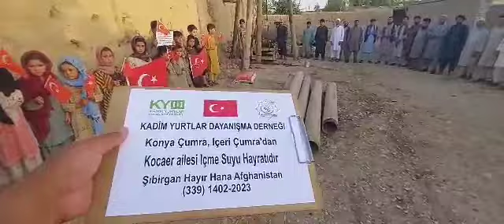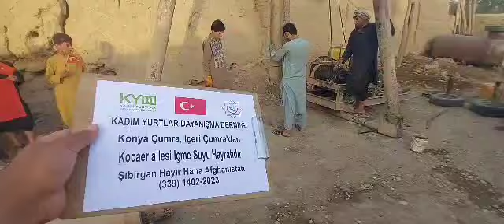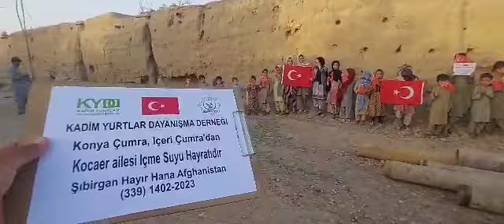21 7 2023 Kocaer İçme uyu sondaj Çalışması 4